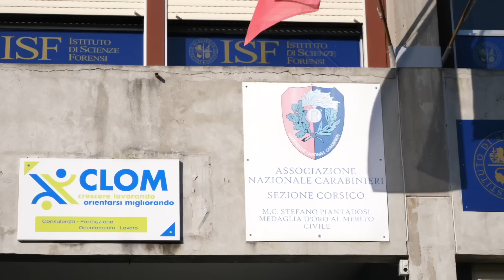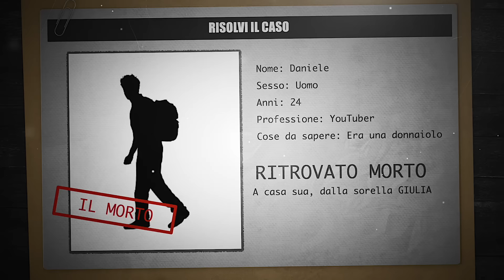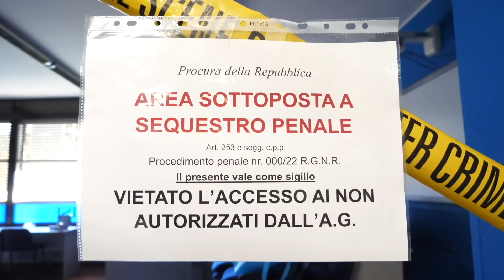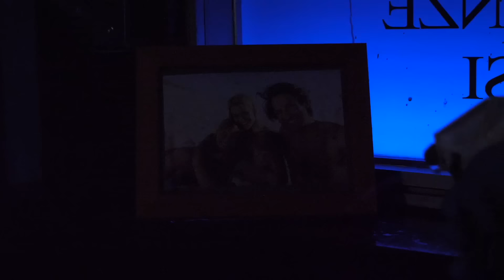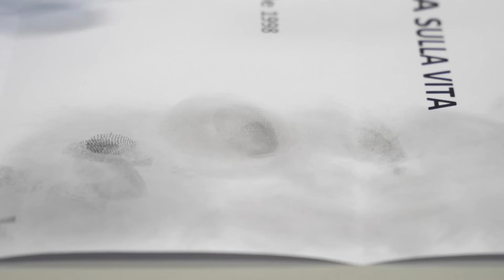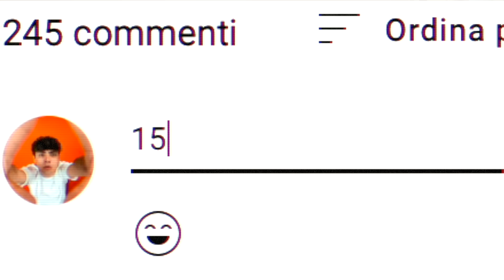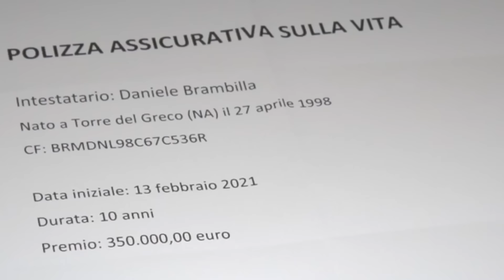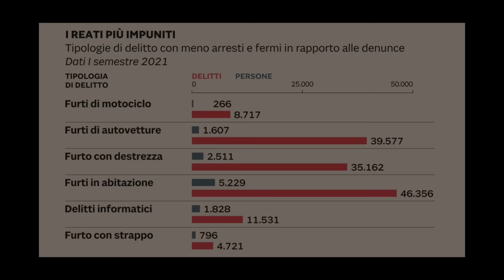RISOLVERE un CASO di OMIC***O: 24 ore nella SCIENTIFICA - Giorno di Prova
Una giornata per risolvere un caso, partendo dalla scena del crimine fino ad arrivare agli interrogatori cercando di scoprire quale dei sospettati stia mentendo. Riuscirai a scoprire il colpevole prima di me?

Tutte le attrezzature e il manichino sono riproduzioni fedeli ma oggetti di scena non funzionanti UTILIZZATE A SCOPO DIDATTICO.